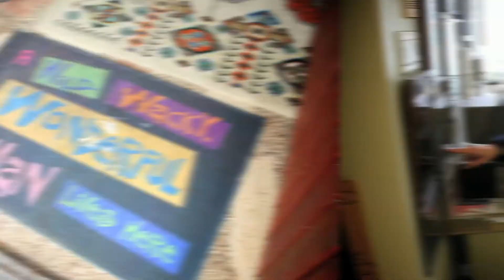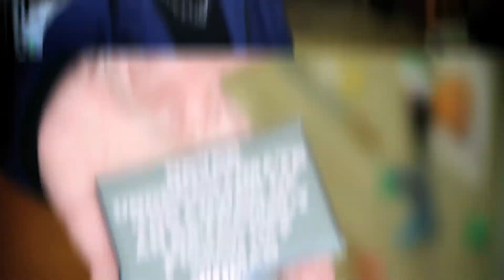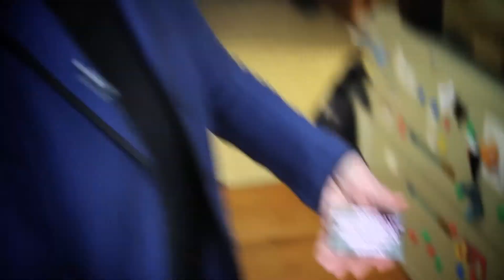MY PETERBOROUGH: Erica Cherney Part 1